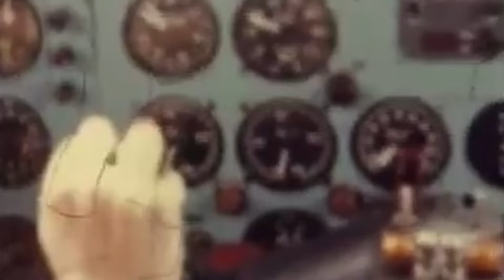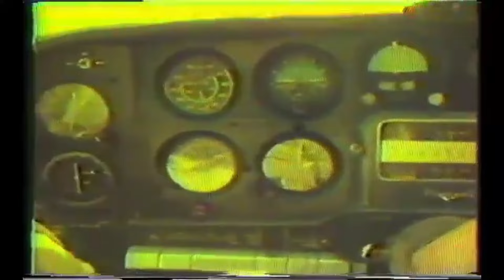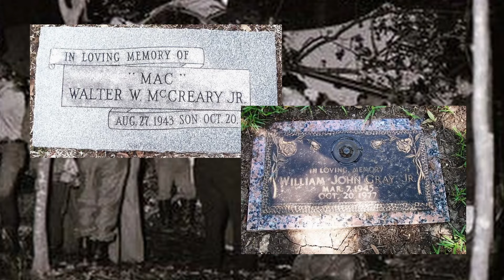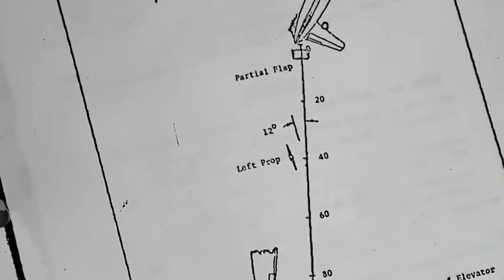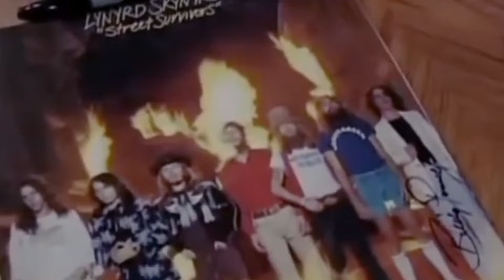Lynyrd Skynyrd: Os Últimos Minutos Aterrorizantes Antes do Desastre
▶ Descubra a trágica história de Lynyrd Skynyrd, a banda de rock sulista que deixou sua marca na história!

Descubra a trágica história de Lynyrd Skynyrd, a banda de rock que deixou sua marca na história. Neste vídeo, mergulhamos nos detalhes do devastador acidente aéreo que tirou a vida do icônico vocalista Ronnie Van Zant e de outros membros essenciais da banda.

Explore conosco a trajetória da banda, desde seus primeiros dias até o fatídico acidente de avião que definiu um antes e um depois na história do Lynyrd Skynyrd. Analisamos o impacto desse trágico evento, não apenas na banda, mas em toda a comunidade do rock.

Neste relato emocionante, relembramos o legado de Ronnie Van Zant e seus companheiros, além dos momentos marcantes da história do Lynyrd Skynyrd, revelando como essa tragédia aérea afetou a banda e seus fãs. Um vídeo imperdível para os fãs de música e para quem quer conhecer mais sobre uma das maiores tragédias do mundo do rock.